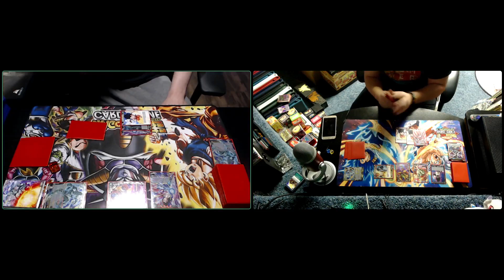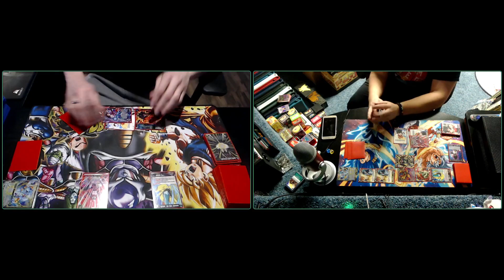Mecha Frieza V.s Mecha Frieza MIRROR match | Game 1 | DBSTCG Gameplay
Recorded Gameplay from a mirror matchup played in a best of 3 series

a Mirror match up between Mecha Frieza concepts (Both are my deck concepts)

I'm running my Meta-Cooler concept Mecha Frieza V.s Jared running my Aegis Mecha Frieza!